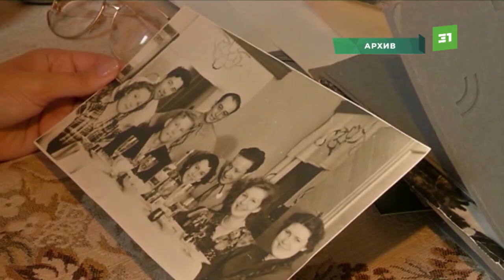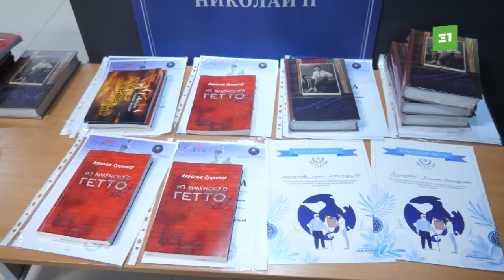Челябинцы почтили память жертв Холокоста и отметили 79-ю годовщину снятия блокады с Ленинграда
Непокоренный город. Сегодня по всей России отмечают 79-ю годовщину снятия полной блокады с Ленинграда. В кольце фашистских войск под регулярными бомбежками город простоял 872 дня: с сентября 41-го по январь 44-го года. В историческом парке 27 января прошло мероприятие, посвященное памяти жертв Холокоста.